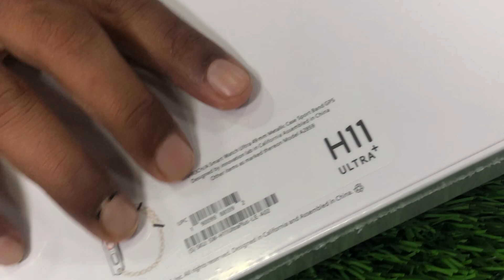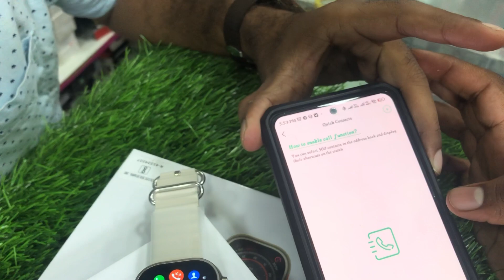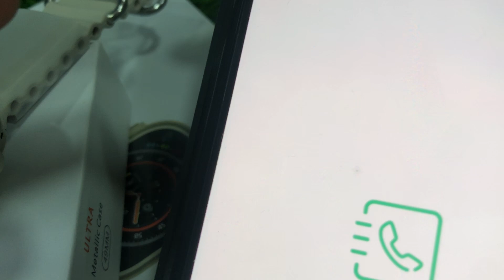H11 ULTRAPLUS (HELLOW WATCH)//NAVIGATION//GPS / 49MM WITH SCREW RUGGED / 500+ Contact/தமிழ் விளக்கம்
watsuplink

*Sana shopping vlogs*

_*Exact location*_👇🏼
Sana shopping

*Support my channal நண்பர்களே*
*Subscrib my channal*

shop Address
sanashopping
116/115 Portuguese church street
sevenwells
chennai 600001

SERIES8 49MM
BEST RUGGED SMARTWATCH